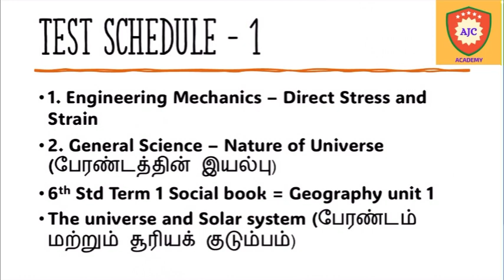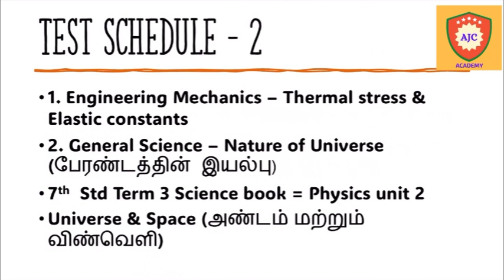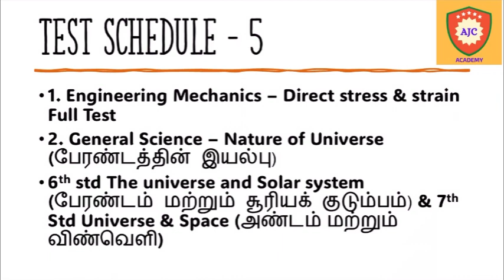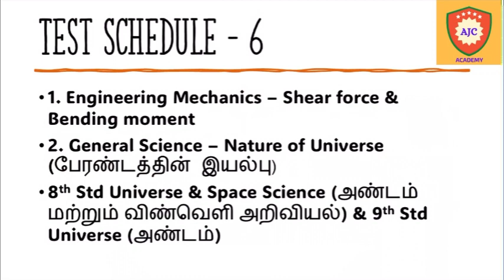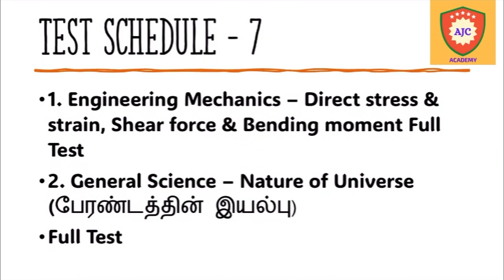TNPSC JDO - 2024 Exam/Test Series/Test Schedule/Test Date/TNMAWS JDO - 2024 Exam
TNPSC JDO - 2024 Exam

Test Series

Test Schedule

Test Date

TNMAWS JDO - 2024 Exam